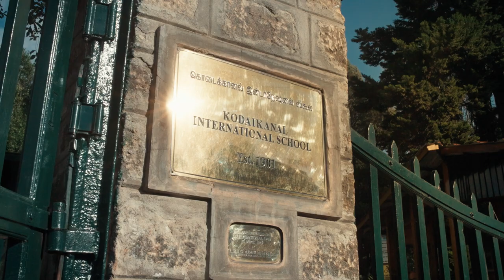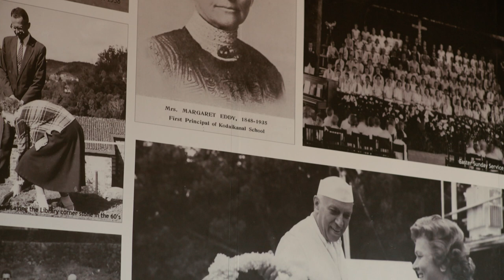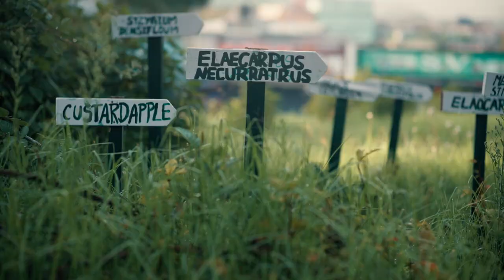Kodaikanal International School - Come Join Us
We are a school the world needs. Come join us!